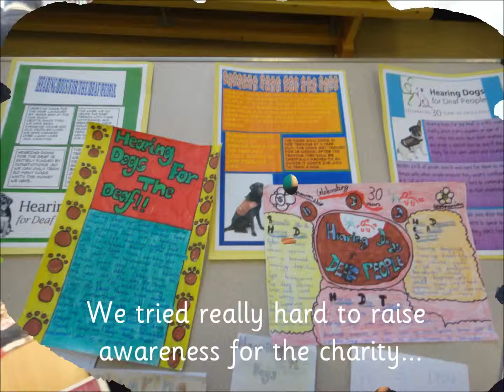Charity Coffee Afternoon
As part of their topic learning about charity, year 5/6 spent their time creating fantastic products to sell to parents and the community at a charity afternoon! What a great idea to raise money for good causes! Well done year 5/6!